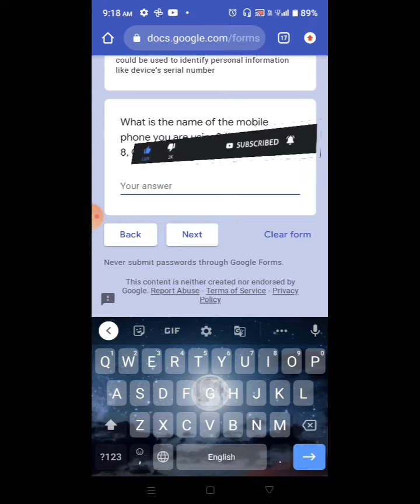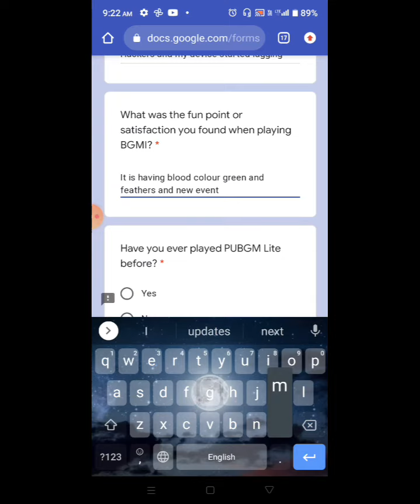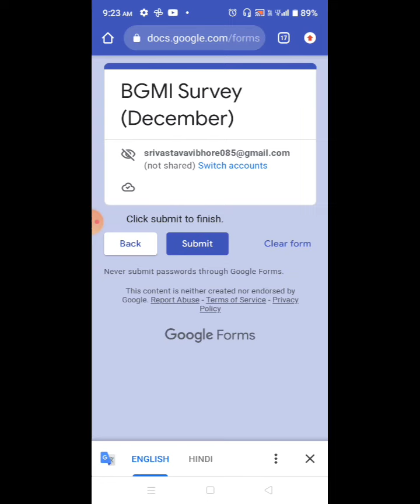Bgmi new survey How to get Bgmi lite ❓bgmilite